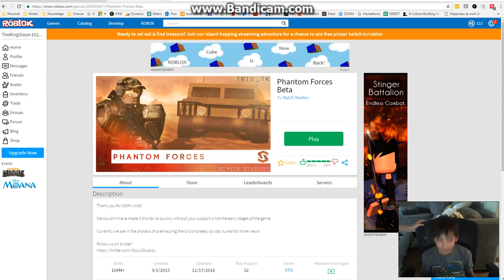Phantom Forces P.1